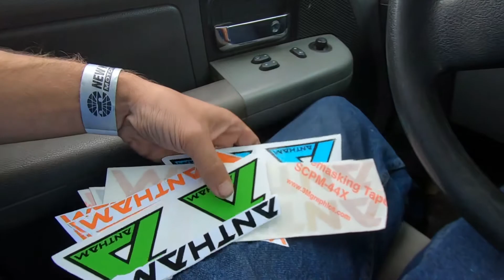FIRST CONTEST!!!!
Win a batch of Antham Racing stickers!!!